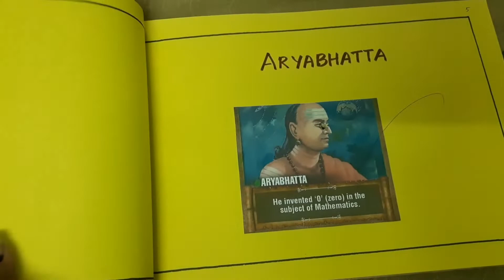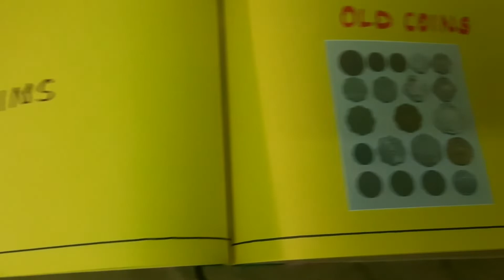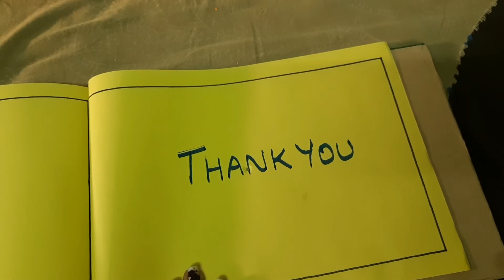Mathematics album, srihari'svlogs maths album#pedagogy album for maths